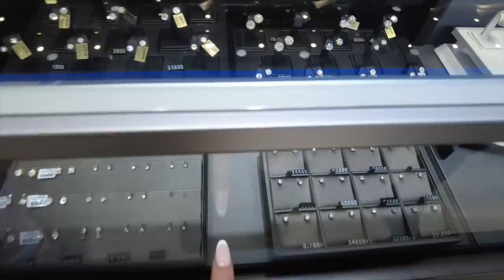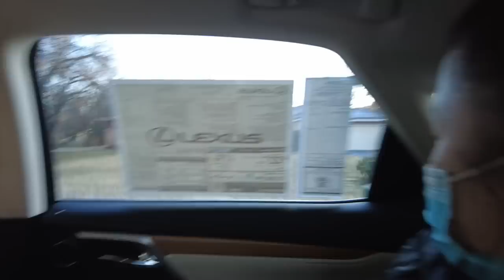VLOGMAS 2020!! WE BOUGHT MY MOM A BRAND NEW 2021 LEXUS!! | NESSAVLOGMAS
❄ ❄ ❄ ❄ ❄ IT IS VLOGMAS 2020  ❄ ❄ ❄ ❄ ❄

White teddy coat (I am wearing a size medium)

- Canon G7x Mark ii for vlogging